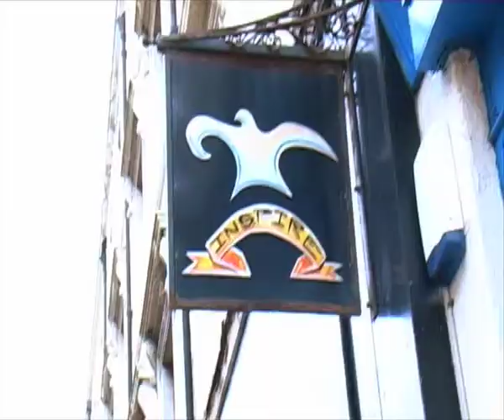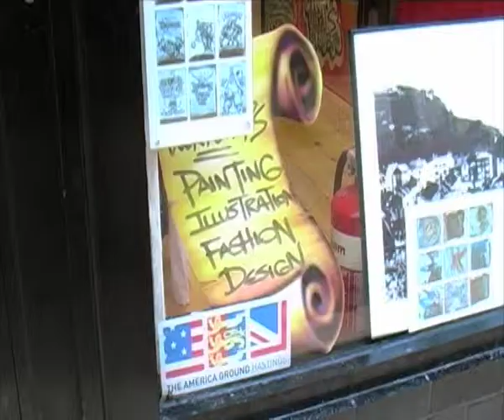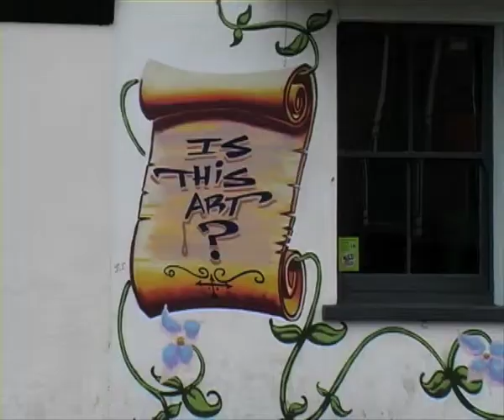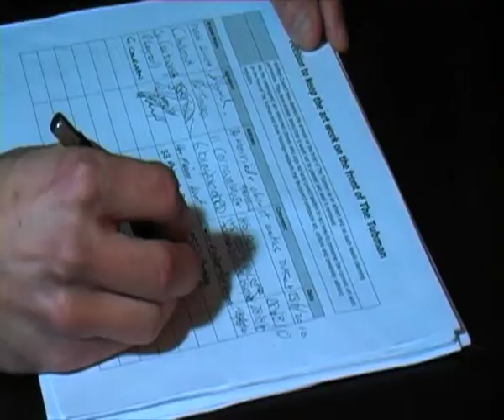Is This Art?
My First Documentary. Produced and Edited by Garry Coleman, Jay Bartlett and Jonathan Houlders